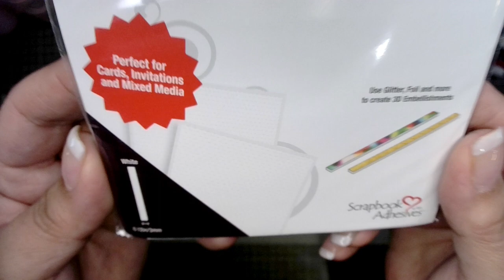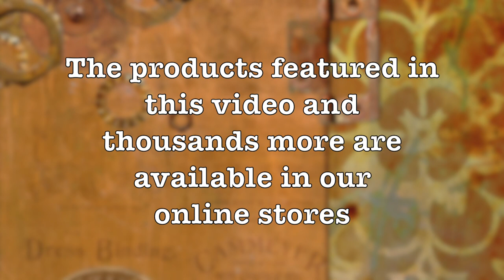Altered Index Card using NAPKINS as focal point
Our napkins have such stunning images, so we decided to use one of them as a 3D image.
Our friends over at Southpaw Studio 21 have a weekly index card challenge and the prompts this week were : sunflowers, lace, doiley, washi tape, and sprays through a stencil. We omitted the lace, but used the other prompts.
Madison and I had so much fun collaborating on this project, we hope you will play along using the prompts as well.

WANT EXCLUSIVE CONTENT INCLUDING STEP BY STEP CLASSES, WORKSHOPS, & EXTRA PERKS? Join SACs Academy

If you are looking for inspiration and creative ideas be sure to:

-Join us for our LIVE Youtube sales

We have 2 online stores and offer LIVE Youtube sales as well.

Look to us for online shopping & sales, crafting ideas, inspiration, card making, paper crafts, mix media, scrapbooking, art supplies, journaling, junk journals, live shopping, tutorials, craft classes, art inspiration, crafting & art supplies, pockets, tucks, tags,  DIYs, miniatures, fabrics, trims, painting & jewelry supplies, and tons more!

Brands such as: Graphic 45, Stamperia, Prima, Ciao Bella, Blue Fern, Time Holtz, Stampers Anonymous, Mintay, ITD ,Dress my Craft, Craft o' Clock, BoBunny, Dina Wakley, Jane Davenport, Cosmic Shimmer, Craft Consortium, Blue Fern, Photoplay, 49 & Market, P13, Art by Marlene, Scrapholics, The Dusty Attic, Scrapmir, Fabrika Decoru, Dylusions, WOW!, Lindy's Stamp Gang, Ranger, Finnabair, Alchemy, Stickles, Nuvo, Cosmic Shimmer, Dylusions, TCW (The Crafter's Workshop), Viva, Pion, and tons more!